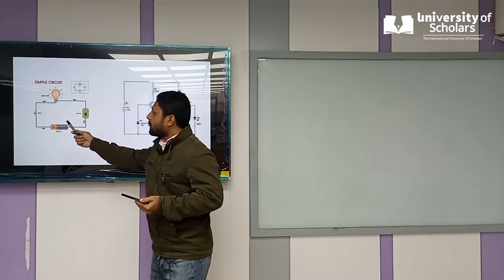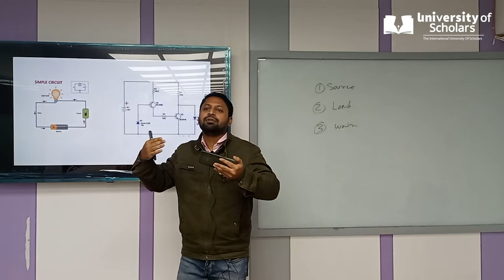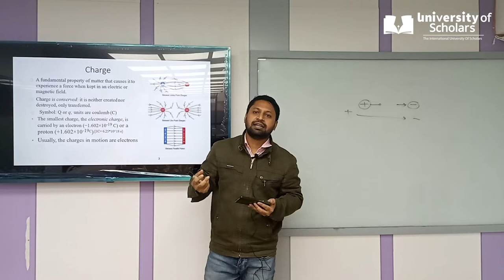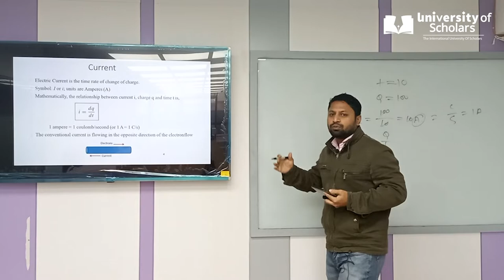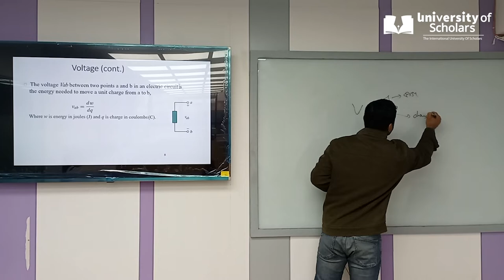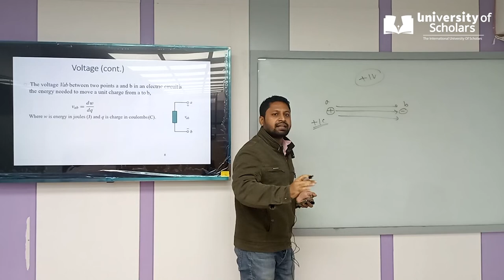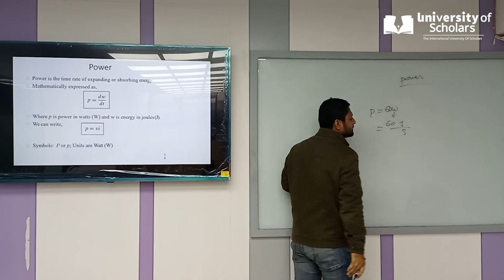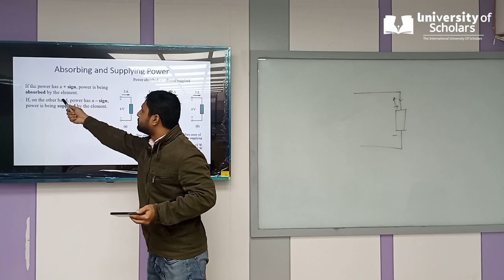Electrical Circuit I | Lecture-1| EEE| Kalyan Mondol | University of Scholars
Basic concepts of charge, current, power & energy.